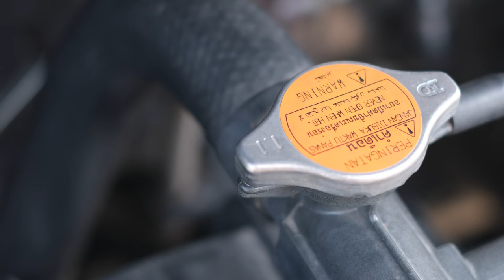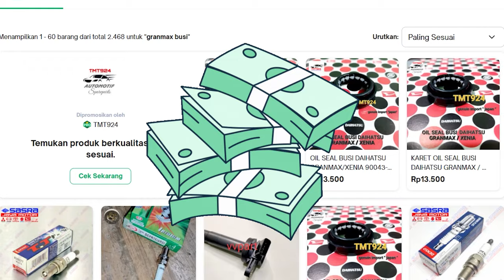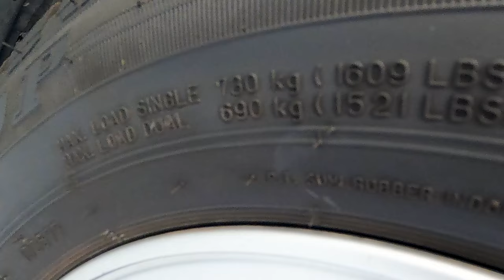Daihatsu GranMax 100jt an, Siap Melayani Pejuang Selanjutnya?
Ceritaku bersama mobil paling berguna! Daihatsu GRANMAX Gran Max

Grandmax